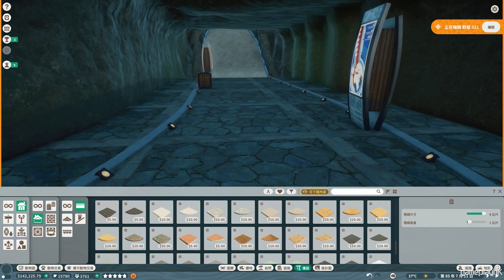#26 老虎園區美化工程《Planet Zoo》 動物園之星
PlanetZoo # 動物園之星

香港嘅動物園又細又冇嘢睇，所以我去旅行就一定會去水族館、動物園呢啲地方。呢隻game就可以將自己嘅想像真實咁呈現出嚟喇，大家一齊俾啲意見，起一個有趣嘅動物園出嚟啦~

Eli 同阿俊 設計的機身/ 手制保護貼